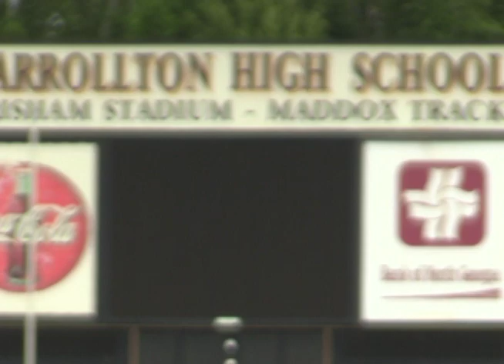Turnover At The Top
The Carrollton Trojans kick off the 2014 football season with a new leader at the helm in seasoned Georgia high school football coach Ed Dudley.